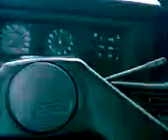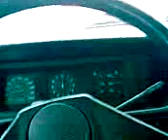Popodnevna guzva u Beogradu - fiat 131 (Afternoon rush hour in Belgrade - fiat 131)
oko 16h na gazeli u beogradu, sivilo i dosada, jedino dire straits pomazu...